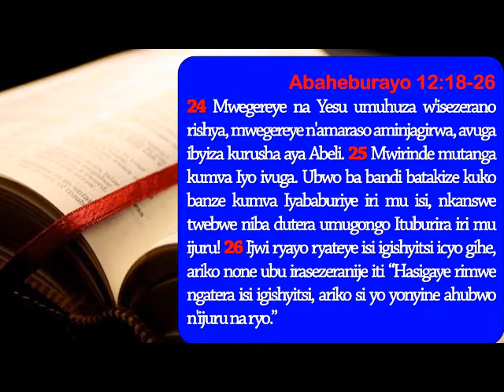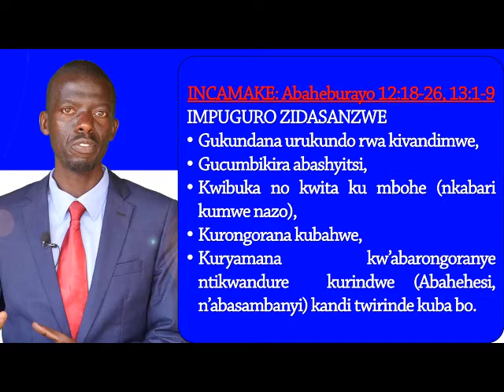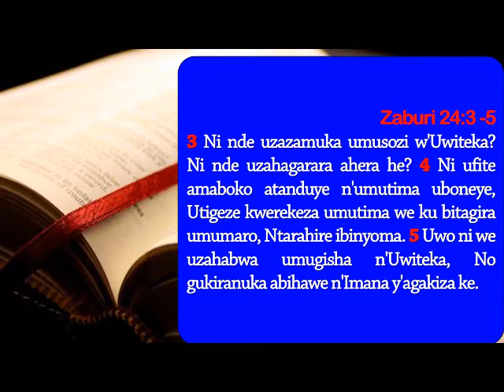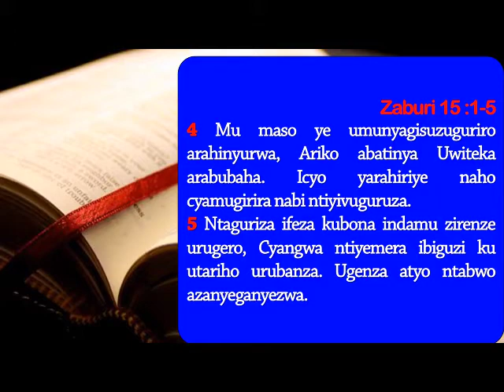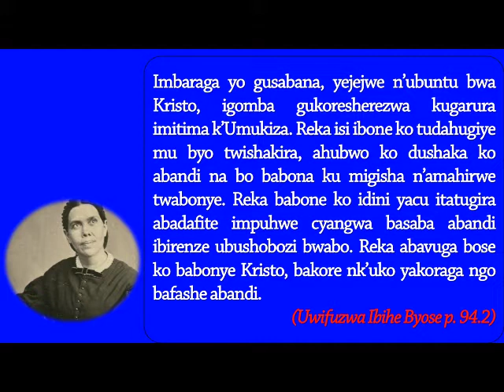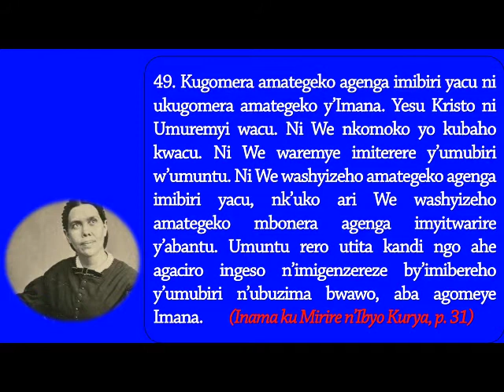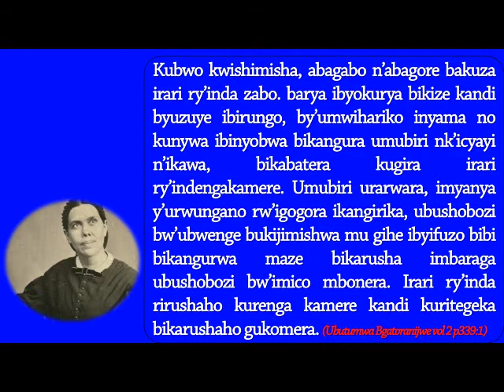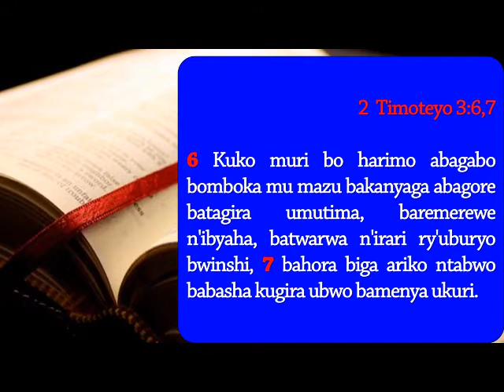ABAHEBURAYO IGICE 12;18-26, 13;1-9, by MUSONI Flavien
Igitabo cy'Abaheburayo n'ibihe bya gihanuzi turimo.